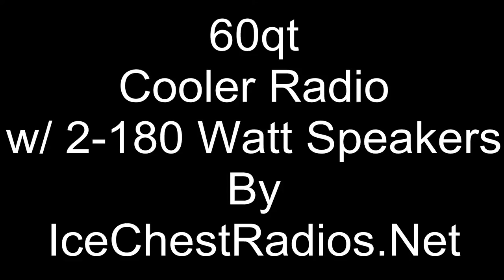60qt Cooler Stereo / Radio Cooler / Ice Chest With Speakers by IceChestRadios.net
IceChestRadios.Net is the Largest Retailer & Wholesaler of Cooler Radio & Stereo Coolers in the Nation!! IceChestRadios.net presents our 60qt wheeled Radio Cooler w/ 2-180 watt speakers.  All models can be filled 100% with ice, all Cooler Stereo models play any phone or MP3 player, as well as charge any phone! Check out over 300 custom cooler radio models at IceChestRadios.Net